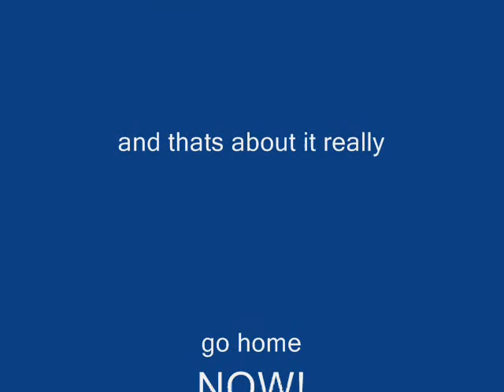gary short 1: do not press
an apsolutely awesome animation by me!Adam!yey!